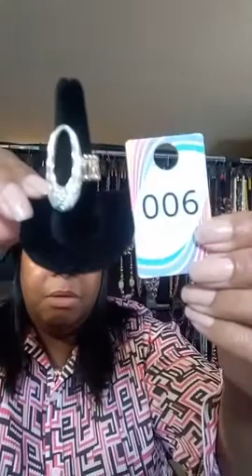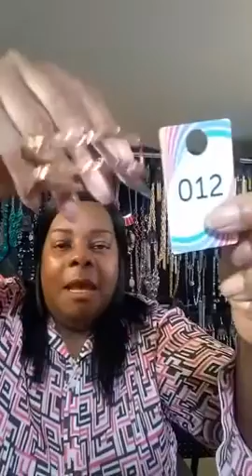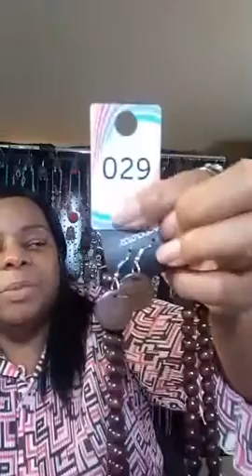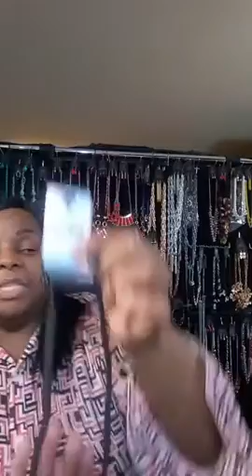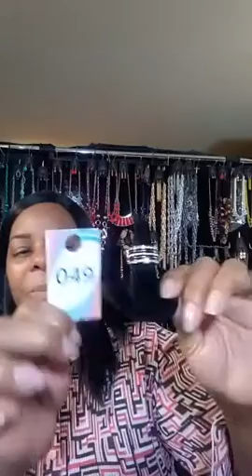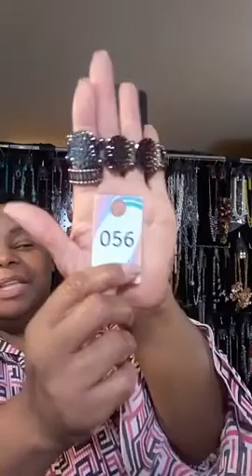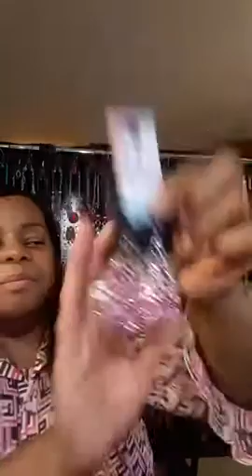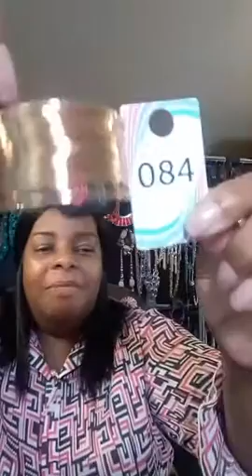Darlenes Gem Box Live Show Paparazzi Jewelry 8 2020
I'm Darlene Thomas Independent Consultant for Paparazzi Accessories team leader. This is an invitation video to the Paparazzi Accessories Business Opportunity.  This is an empowerment opportunity. Become a jewelry business owner for as little as $99.

I WOULD LOVE TO BE YOUR PERSONAL BUSINESS MENTOR AND PAPARAZZI JEWELRY BUSINESS HELPER. JOIN MY TEAM TODAY FOR FULL ALL ACCESS TO WHAT I KNOW ABOUT THIS GREAT BUSINESS.